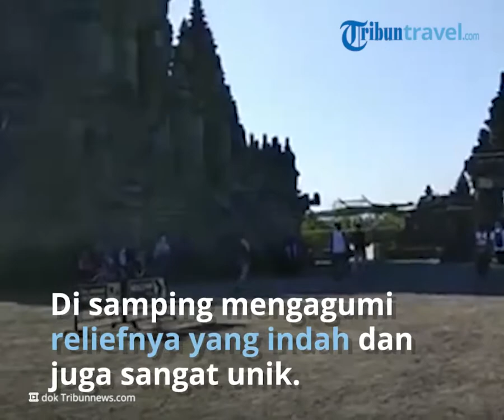Belajar Sejarah dan Menikmati Keindahan Candi Prambanan, Simak Harga Tiket Masuk Terbaru 2022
TRIBUN-VIDEO.COM - Candi Prambanan adalah candi Hindu terbesar di Indonesia.

Dikutip dari situs Candi Prambanan, meski belum bisa dipastikan kapan dan atas perintah siapa candi tersebut dibangun, berdasarkan isi Prasasti Syiwagrha kuat dugaan Candi Prambanan dibangun sekitar pertengahan abad ke-9 oleh raja dari Wangsa Sanjaya, yaitu Raja Balitung Maha Sambu.

Adapun prasasti yang ditulis pada masa pemerintahan Rakai Pikatan itu ditemukan di sekitar Prambanan dan saat ini disimpan di Museum Nasional Jakarta.

Di samping mengagumi reliefnya yang indah, wisatawan juga bisa datang ke Candi Prambanan untuk menyaksikan pementasan, mempelajari sejarah, berfoto, dan menyaksikan momen matahari terbenam.

Menurut Instagram resminya, operasional tiket masuk candi yang berlokasi di Kabupaten Sleman ini adalah pukul 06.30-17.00 WIB. Namun, gerbang parkir sudah dibuka mulai pukul 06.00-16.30 WIB.

Sementara kunjungan di Pelataran atau Halaman Candi Prambanan adalah pukul 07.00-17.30 WIB. Pada pukul 18.00 area candi sudah dikosongkan dari pengunjung atau clear area.

Berikut rincian harga tiket masuk Candi Prambanan. Harga tiket tersebut sudah termasuk premi asuransi sebesar Rp 500 per orang:

Harga tiket masuk usia 10 tahun ke atas: Rp 50.000 per orang
Harga tiket masuk usia 3-10 tahun: Rp 25.000
Harga tiket masuk rombongan (minimal 20 orang): Rp 25.000
Harga tiket rombongan paket Prambanan, Plaosan, dan Sojiwan: Rp 30.000

Sementara harga tiket masuk Candi Prambanan untuk wisatawan mancanegara mulai dari 15 dollar AS (sekitar Rp 225.000) untuk anak usia 3-10 tahun.

Harga tiket bervariasi, tergantung usia dan paket yang diambil. Harga tiket sudah termasuk asuransi premium Rp 1.000.

Cara menuju Candi Prambanan

Candi Prambanan berlokasi di Jalan Raya Solo-Yogyakarta No 16, Kranggan, Bokoharjo, Kecamatan Prambanan, Kabupaten Sleman, Daerah Istimewa Yogyakarta.

Jarak dari pusat Kota Yogyakarta menuju Candi Prambanan sekitar 21,6 kilometer atau bisa ditempuh dengan berkendara sekitar 37 menit, tergantung situasi lalu lintas.

Sementara dari pusat Kota Sleman jaraknya sekitar 23,1 kilometer atau bisa berkendara sekitar 39 menit.

Dikutip dari situs Candi Prambanan, jika menggunakan trasnportasi umum dari Yogyakarta, kamu bisa naik Transyogya yang berhenti di halte Pasar Prambanan.

Semua bus antarkota jurusan Solo juga akan membawa kita tiba di depan Candi Prambanan.

Akses menuju Candi Prambanan juga terbilang mudah karena berada pada satu jalan yang sama dengan Bandara Internasional Adisucipto.